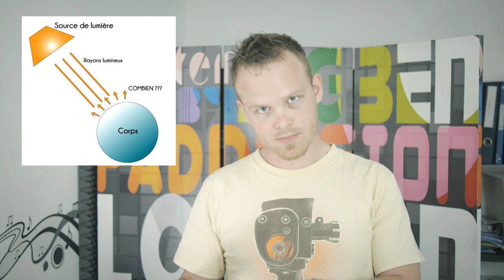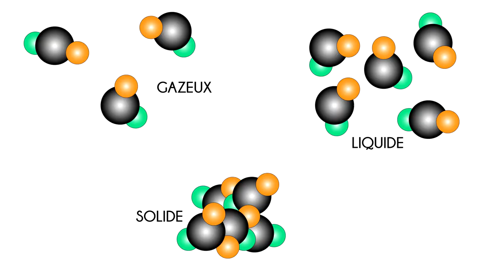RÉFLÉCHIR ET ÊTRE UNE LUMIÈRE ! - code MU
Pour ce second épisode de Code MU, on vous propose de vous plonger dans de la science dure à nouveau, mais avec un terme qui devrait en éblouir plus d'un et en faire réfléchir d'autres !

Connaissez-vous le mot "albédo" ?

Le principe : Présenter des mots peu ou pas connus de manières simple et fun ! Le but de code MU n'est pas de rentrer dans les détails profonds d'une explication d'un principe ou d'un terme, mais d'enrichir le vocabulaire de chacun tout bonnement.